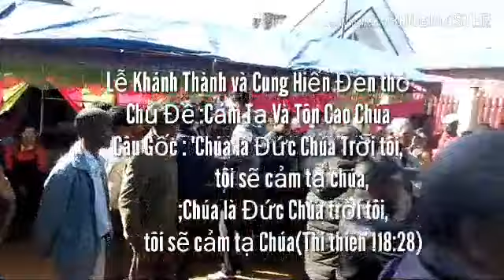Chi Hội Đà loan -Dà mur-lễ khánh thành và cung hiến đền thờ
Klong happy